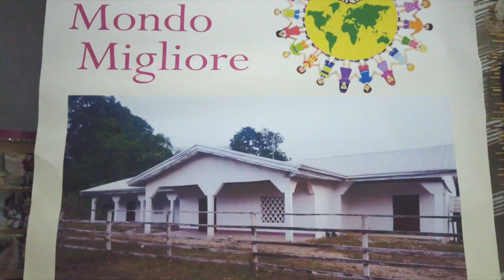Associazione Mondo Migliore - Piedimonte Matese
E' nato un posto in cui poter dare valore alle cose superflue...